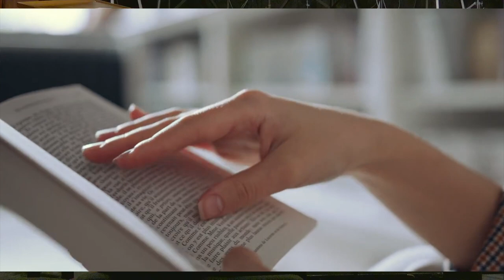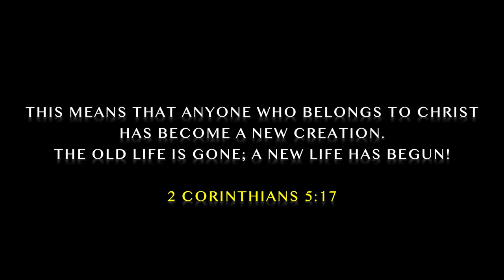Melissa Archer Testimony